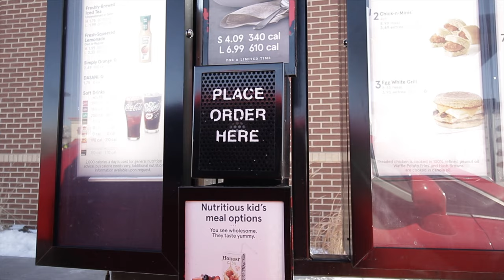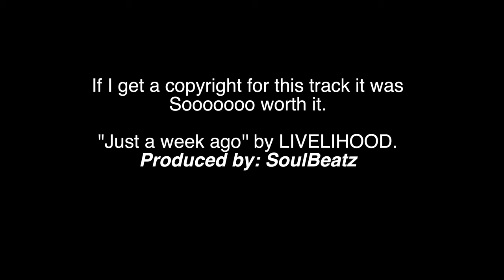EPISODE 128 "The Greens"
Had a day off. Ran errands and flew the drone all day.